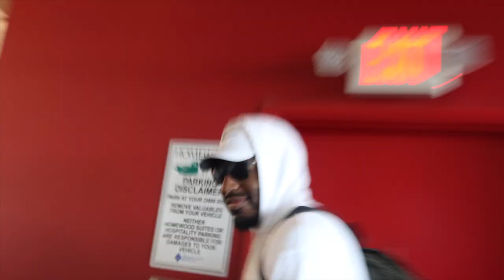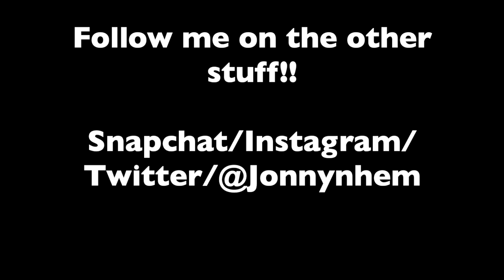Giving my friend a BRAND NEW XBOX!! (Prank!)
Hey everyone! This vlog is about the gang going to Austin Tx. For a little one day trip. Also shows Andrew talking about some weird stuff LMAO.